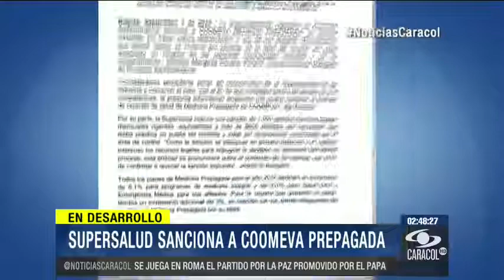Coomeva Medicina Prepagada deberá pagar 600 millones de pesos por multa